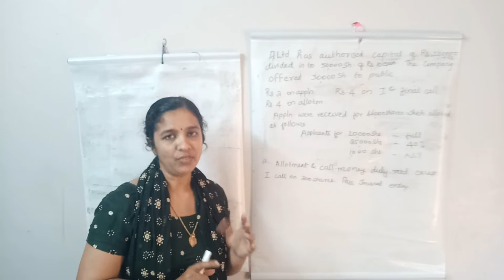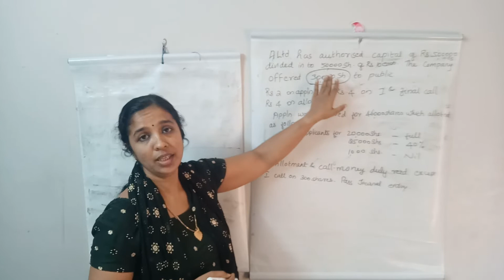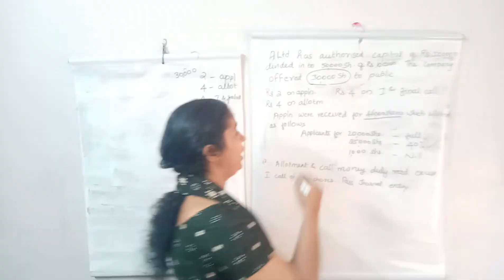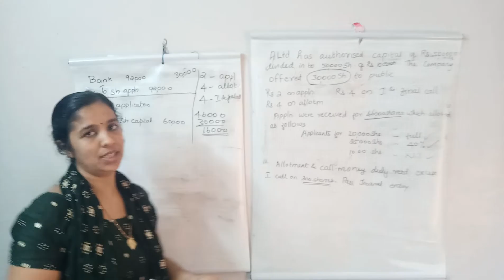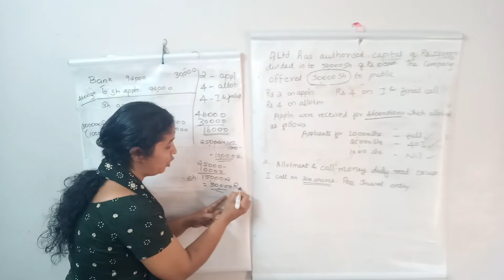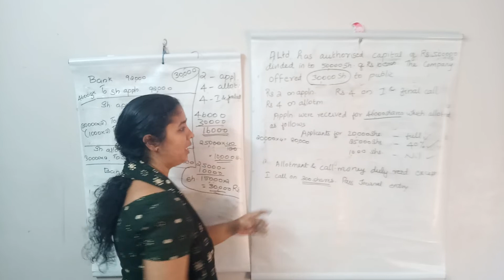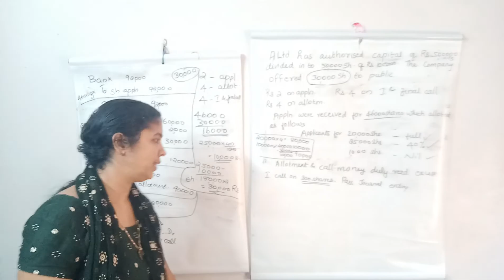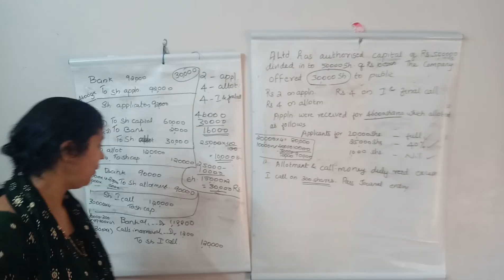OVER SUBSCRIPTION OF SHARES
Dhanyas Classes
Malayalam
oversubscription of shares
simple problem